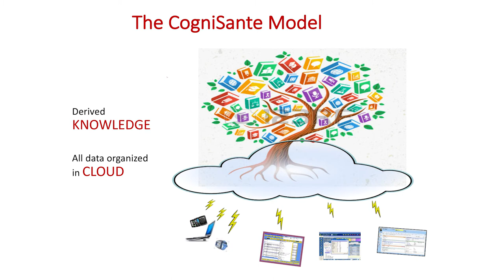The Audacious Project 2019: CogniSante - Robert A. Greenes, MD, PhD